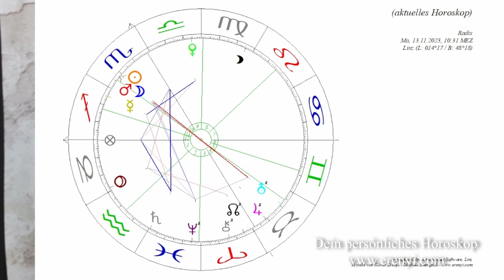Neumond November 2023: Wie du die unglaubliche astrologische Power nutzen kannst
Der November hält ein paar der kraftvollsten Konstellationen des Jahres bereit! Was du tun kannst, um diese astrologische Power positiv zu nutzen, erfährst du in diesem Video.

2002 hat er seine Leidenschaft zum Beruf gemacht und er begleitet seitdem hunderte Klienten in Seminaren, Einzelsitzungen und auch online.